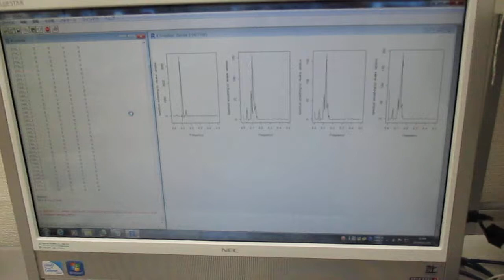超音波の音圧測定解析（自己相関、パワースペクトル、バイスペクトル） ultrasonic-labo